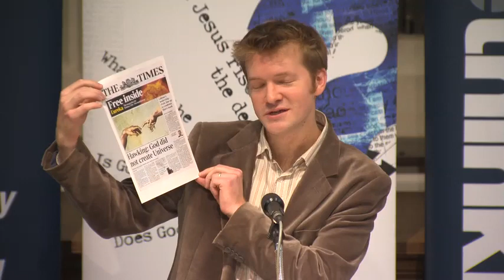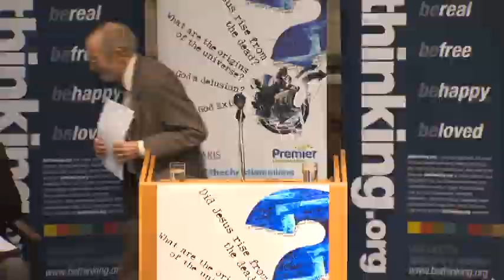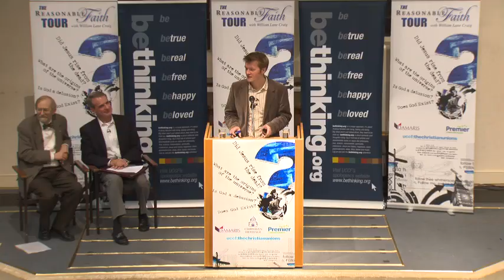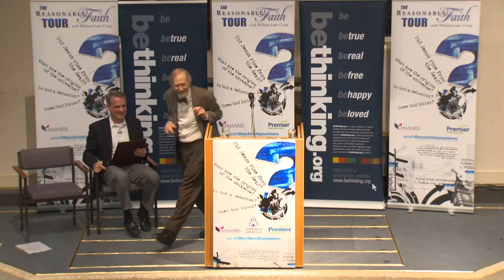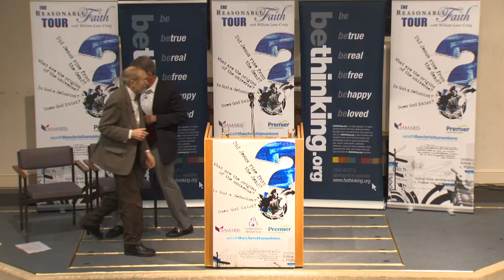William Lane Craig: The Origins of the Universe - Has Hawking Eliminated God? Cambridge October 2011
William Lane Craig responds in a public lecture to the claims in Stephen Hawking's recent book The Grand Design. Speaking to a capacity audience at St Andrew the Great church, Cambridge, Prof Craig outlined the weaknesses of the central arguments of the book. Rev Dr Rodney Holder, an astrophysicist, responded to Prof Craig.